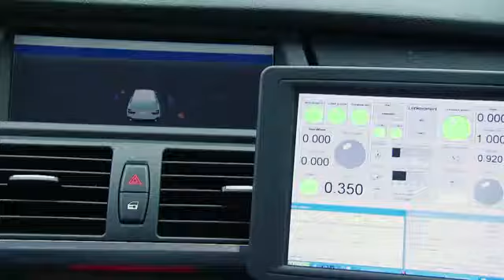Latest BMW cars 2013